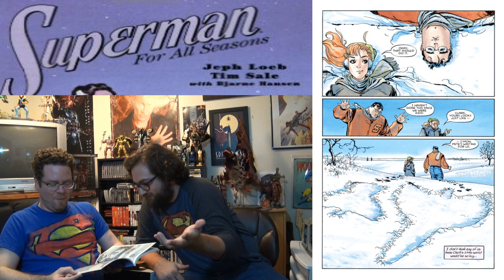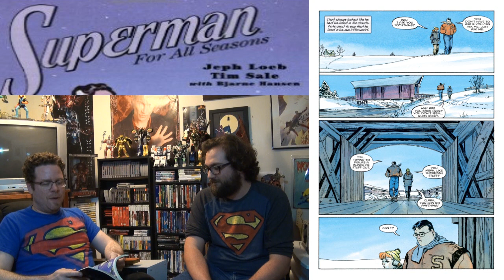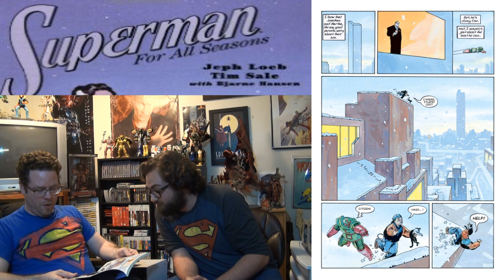The Comic Vault | Superman For All Seasons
Captain Logan and Eric thoroughly discuss Jeph Loeb and Tim Sale's Superman origin Superman For All Seasons.